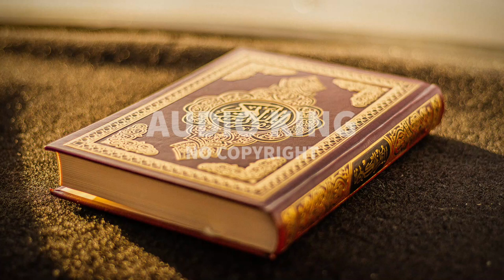Ahmad Al Shalabi - Surah-e-Talaq |[Vlog No Copyright]🎧|AK|Audio King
⚠️ Important:
2- If you need more information about using music, please get in touch with the artist.

Note:
Title : Ahmad Al Shalabi - Surah-e-Talaq (Vlog No Copyright Audio)
Genre: Religion
Mood: